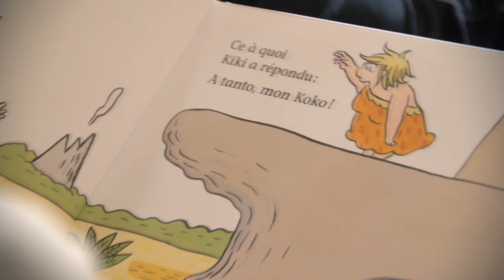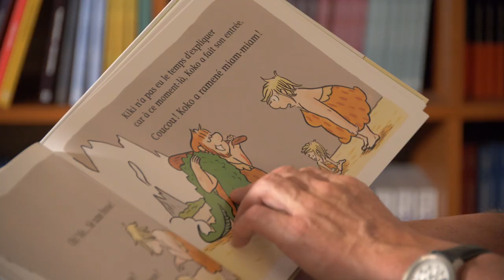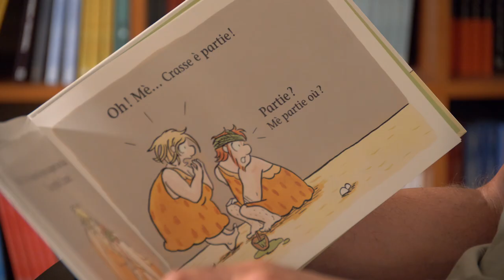Le tout premier bobo, de Michel Van Zeveren